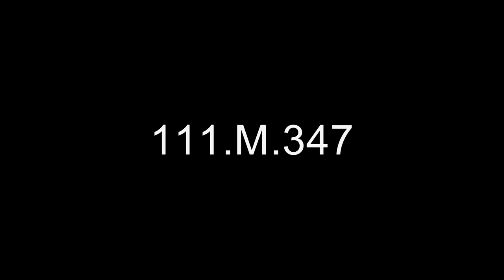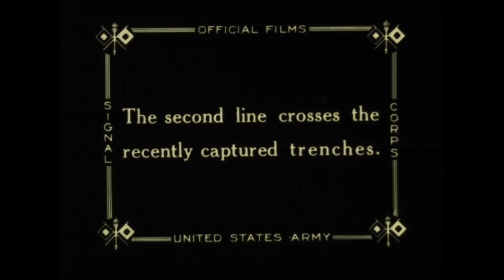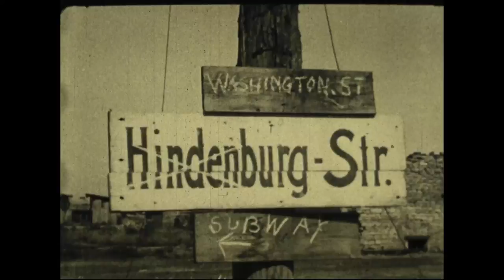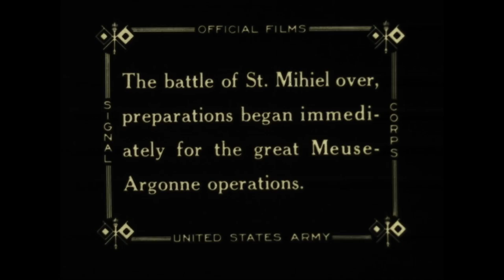The St. Mihiel Drive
Series : Documentary Films, compiled ca. 1914 - ca. 1944

Production Date: 1936
Other Title(s): Misc. film, no. 347
Sound Type: Silent

Scope & Content: Gen. Pershing poses in his office. Trucks and troops move up a road. Artillery is fired. Patrols cut through barbed wire and infantry advances behind tanks. Shows DH-4 airplanes lined up on a field. Artillery is moved up, loaded, and fired. Infantry crosses captured trenches. Refugees are fed and prisoners are herded to the rear.

Local Identifier: 111-M-347